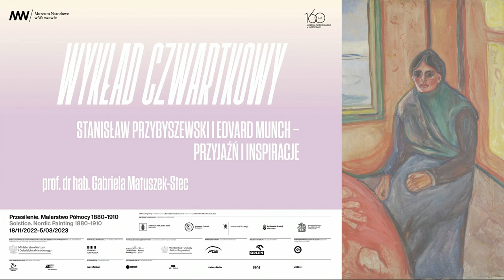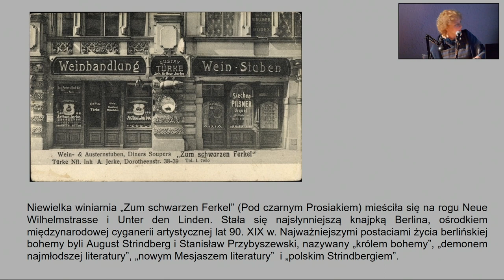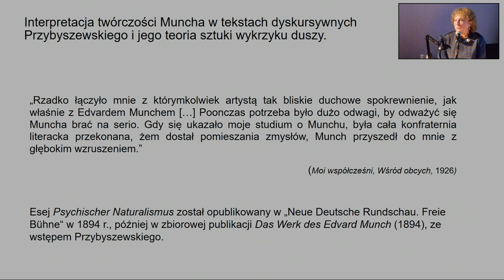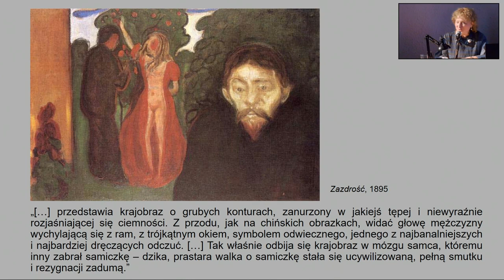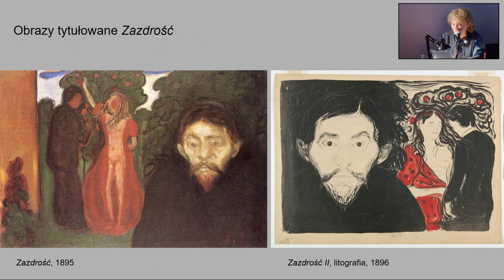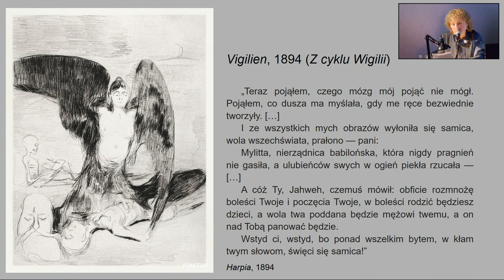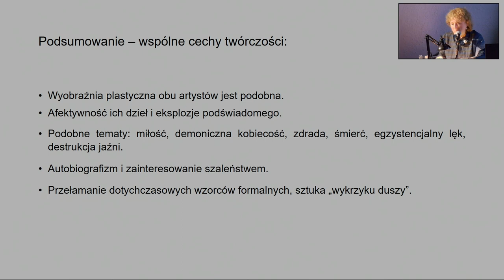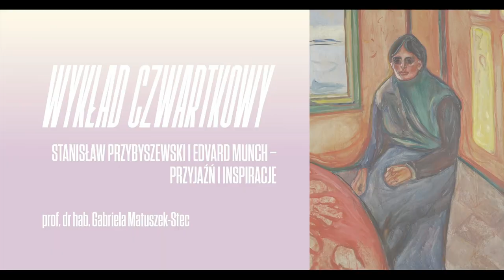Wykład prof. dr hab. Gabrieli Matuszek–Stec / S. Przybyszewski i E. Munch – przyjaźń i inspiracje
12 stycznia 2023

Wykład prof. dr hab. Gabrieli Matuszek-Stec towarzyszący wystawie PRZESIELENIE. MALARSTWO PÓŁNOCY 1880–1910

Podczas wykładu przedstawione zostaną związki Stanisława Przybyszewskiego i Edvarda Muncha, którzy przyjaźnili się w latach dziewięćdziesiątych XIX wieku, w czasach berlińsko-skandynawskiego okresu twórczości „genialnego Polaka”. Przybyszewski był jednym z pierwszych interpretatorów, który rozpoznał w Munchu preekspresjonistę (nazywając jego sztukę „psychicznym naturalizmem”), promował jego twórczość i inspirował. Postać Muncha pojawia się w eseistyce i twórczości Przybyszewskiego, m.in. w poemacie Z cyklu Wigilii, w pierwszej części trylogii Homo sapiens – Na rozstaju oraz w powieści Krzyk, nawiązującej do jego malarstwa. Podczas wykładu przywołane zostaną interesujące fakty biograficzne, zaprezentowane zostaną interpretacje obrazów Muncha autorstwa Przybyszewskiego oraz pokazana obecność sztuki skandynawskiego artysty w twórczości berlińskiego „króla bohemy” i przywódcy polskiego modernizmu.